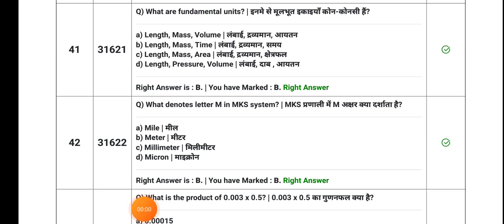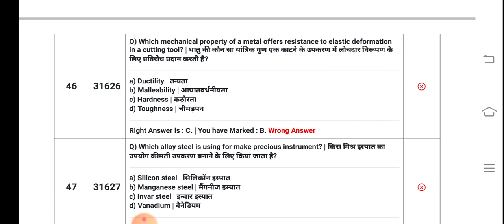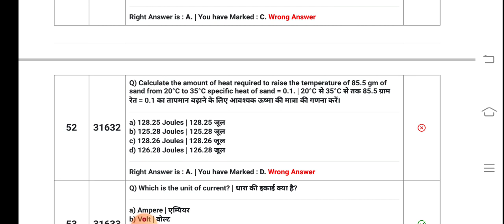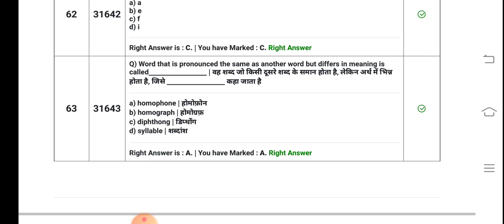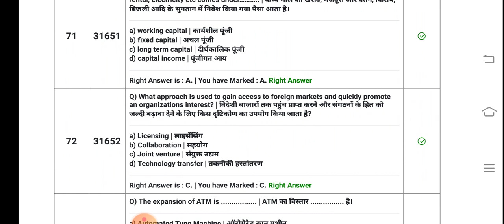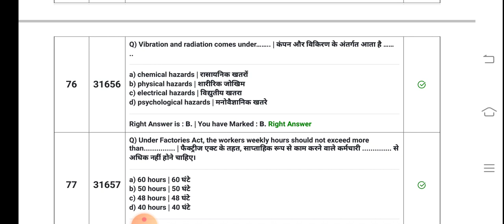ITI 1st year CBT EXAM paper 2022 यही पेपर आया है रट लो पास होना है तो समय कम है जल्दी से देख लो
paper 2022
ITI 2 YEAR implobility skill cbt exam paper 2022आईटीआई परीक्षा की अच्छी तैयारी करने के लिए आज ही ITI CBT EXAM paper टेलीग्राम ग्रुप ज्वाइन करें
ITI 2 YEAR implobility skill